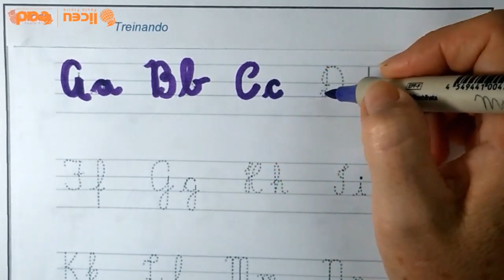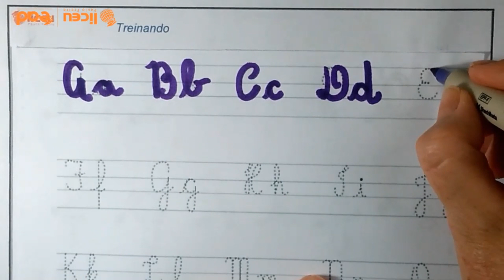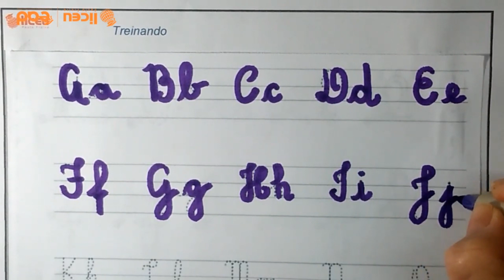Português - Caligrafia - Aula 2 - 2º ano - 12/05 -Tia Fer - Liceu Paulo Freire